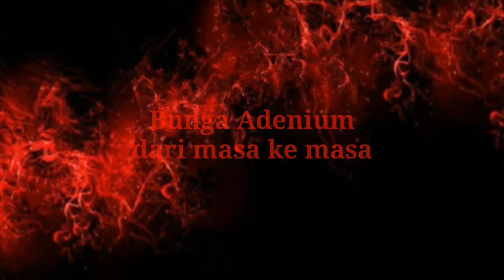BUNGA-BUNGA ADENIUM YANG TERSEBAR DI BUMI (2)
Bunga adenium dengan berbagai bentuk dan warna yang semakin mempesona ...